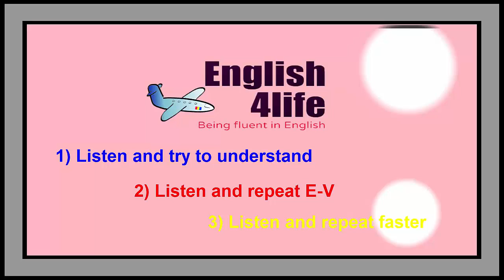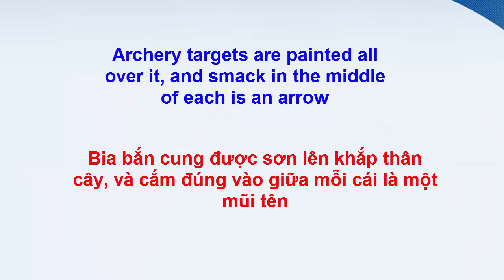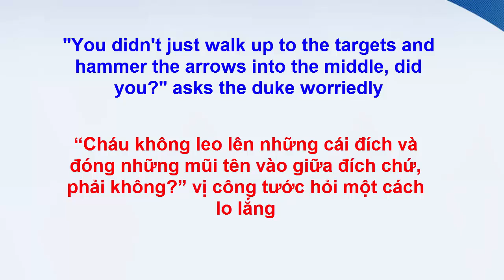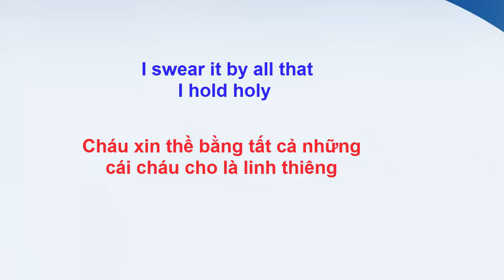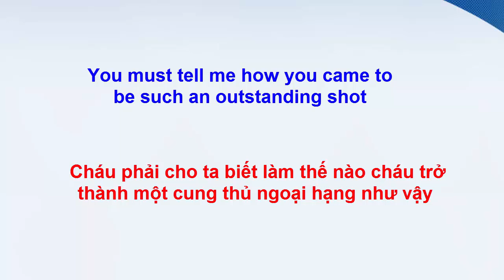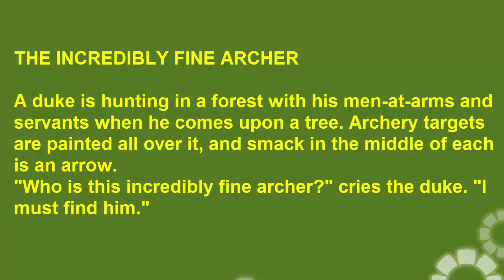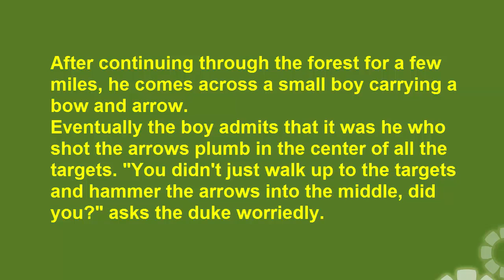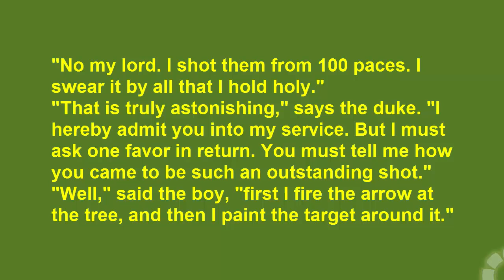"English4life" " Học tiếng Anh song ngữ Anh Việt qua truyện cười - THE INCREDIBLY FINE ARCHER"